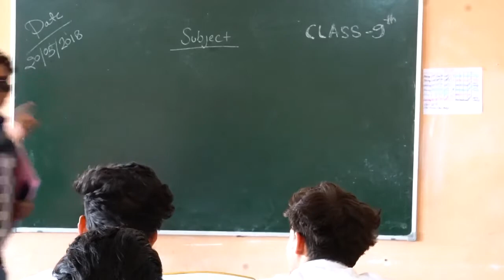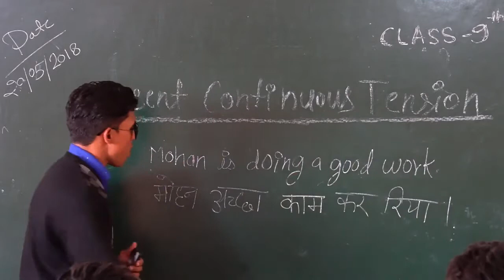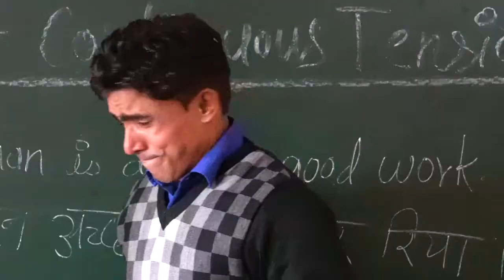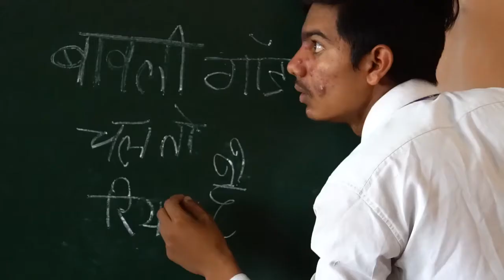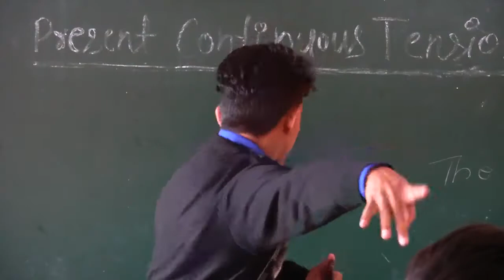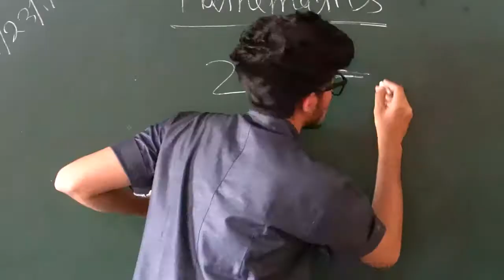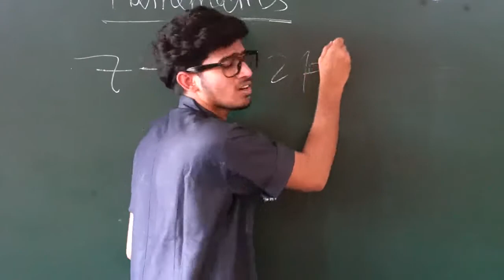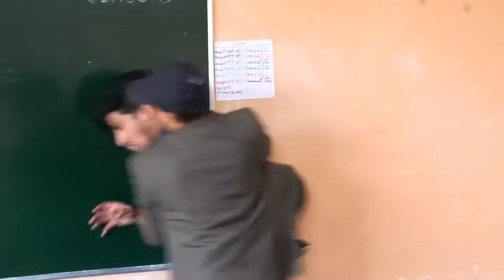SCHOOL LIFE PART 2 Round2hell R2h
This is the second part of school life , this part starts from the end of school life part 1 when history teacher told to every student of 9th class that this is the last day of your school and the rest of story in the video ...